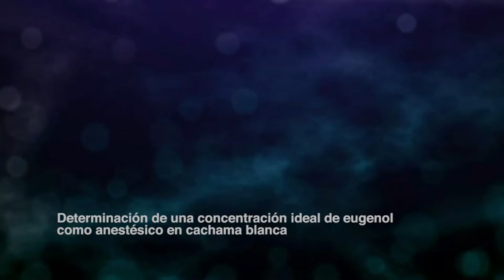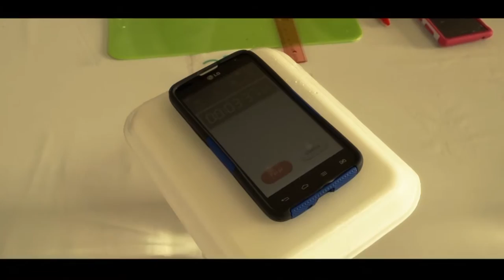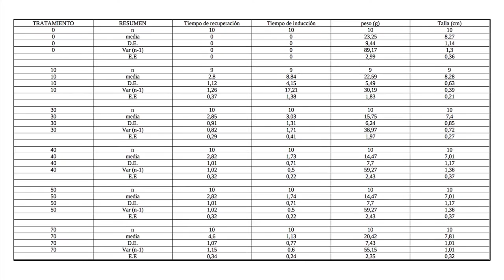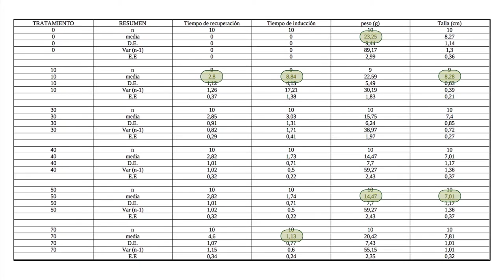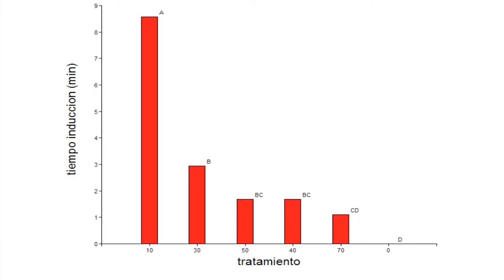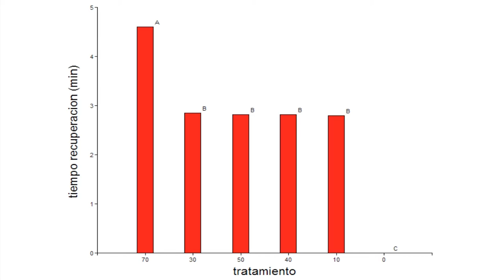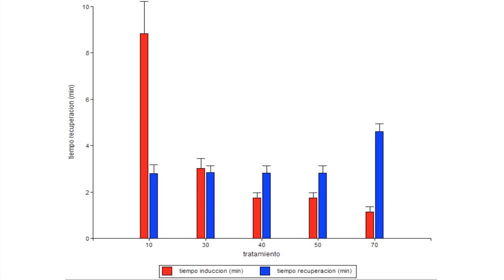Determinación de una concentración ideal de eugenol como anestésico en cachama blanca.